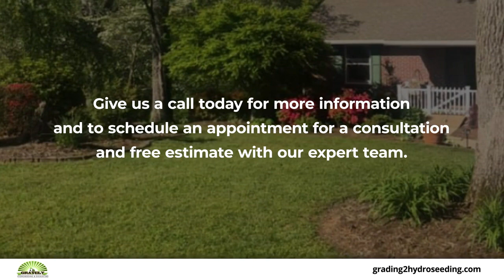Gravely Hydroseeding & Excavating Hendersonville North Carolina 28739